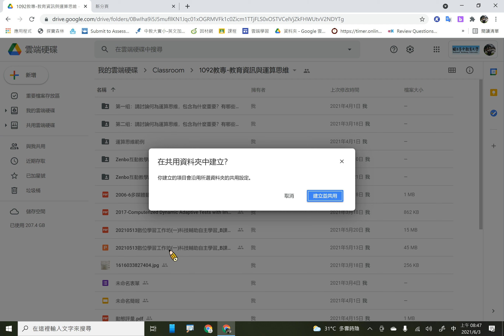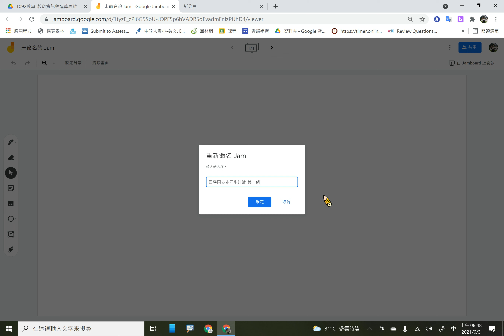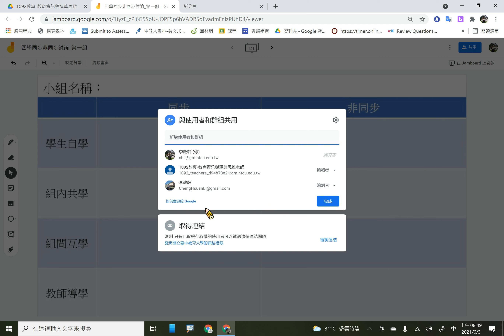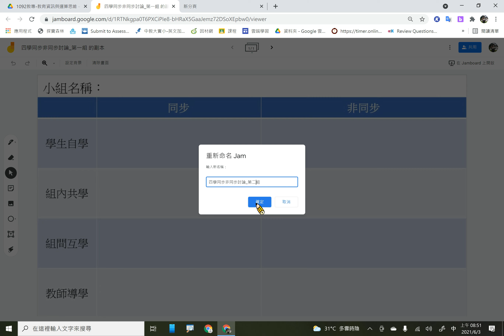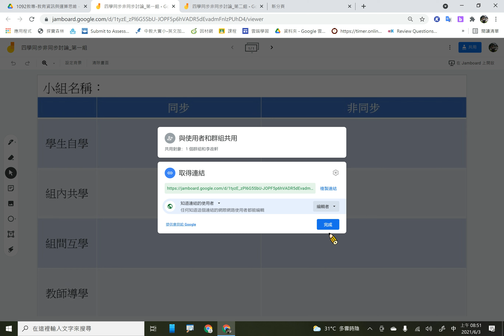將建置好的討論版面匯入Jamboard